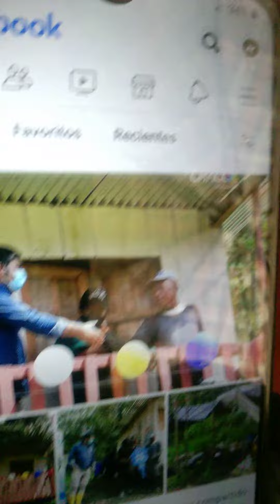WP 20210129- Video incómodo 1